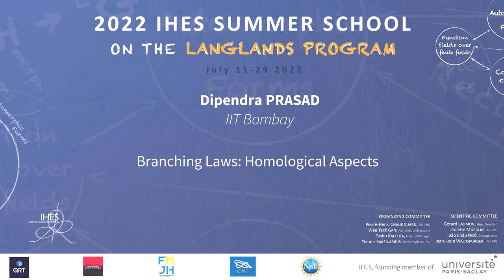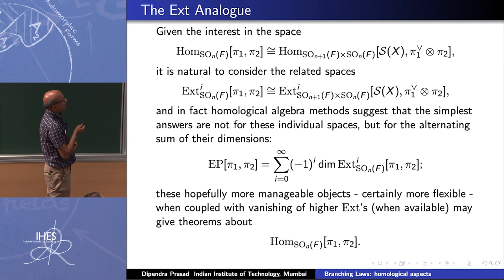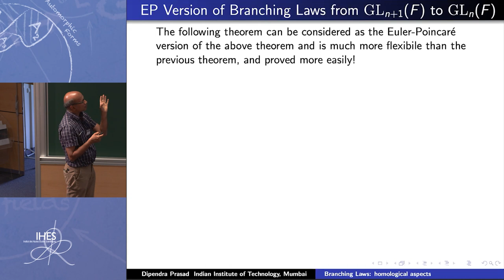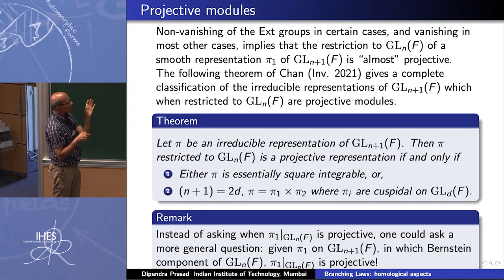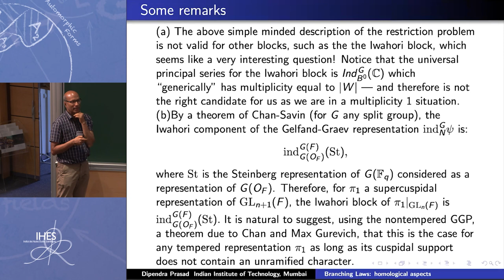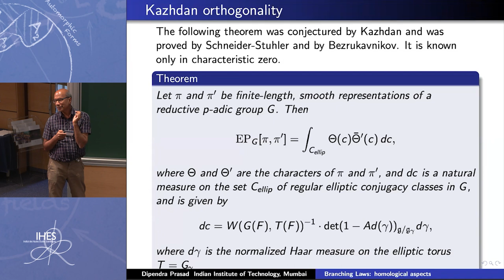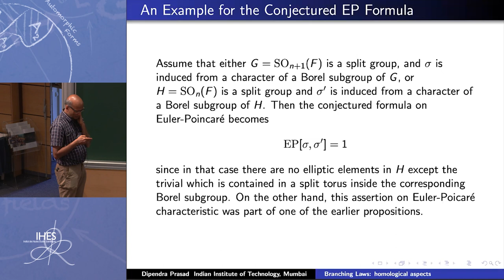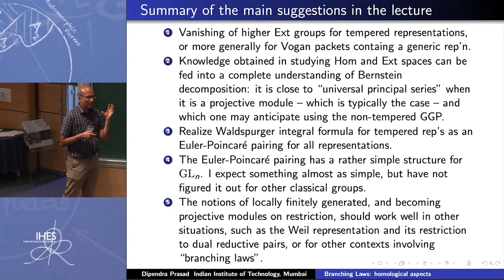Dipendra Prasad - Branching laws: homological aspects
By this time in the summer school, the audience will have seen
the question about  decomposing a representation of a group when restricted to a subgroup which is referred
to as the branching law. In this lecture, we focus attention on homological aspects of the branching law. The lecture will survey this topic beginning from the beginning  going up to several results which have recently been proved.

Dipendra Prasad (IIT Bombay)